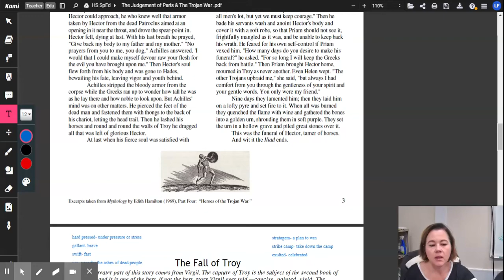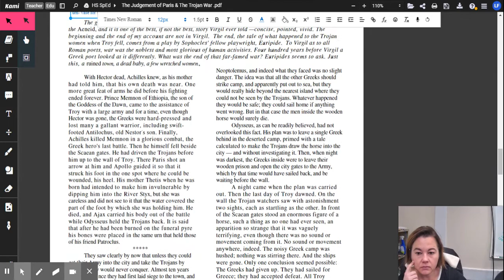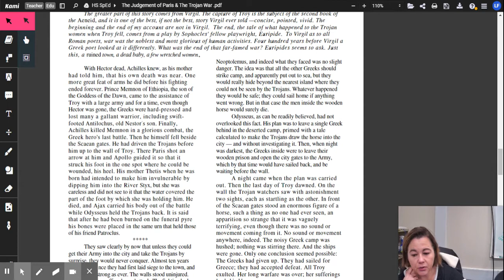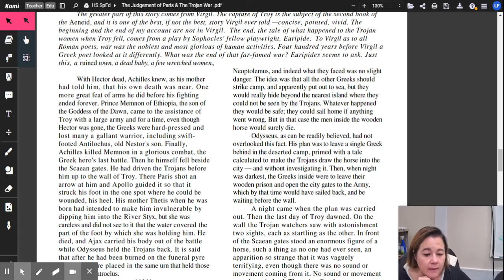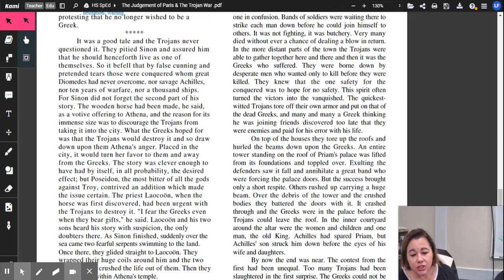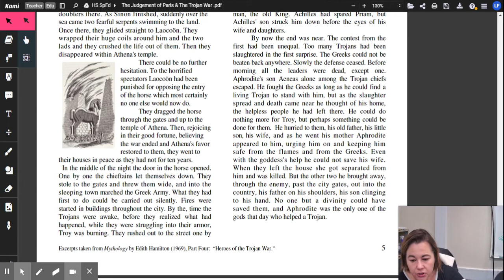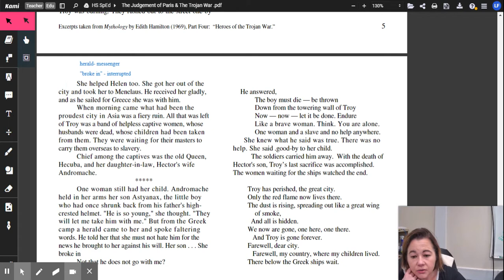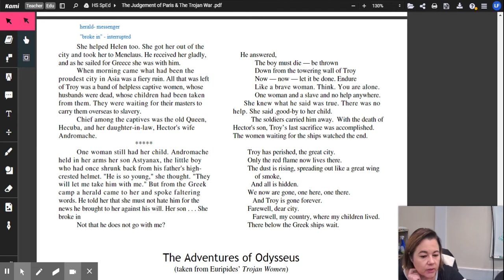The Fall of Troy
The final reading of the Judgement of Paris & Trojan War by Edith Hamilton.